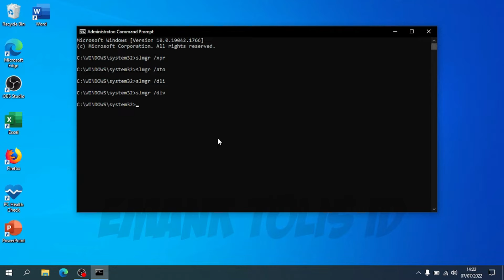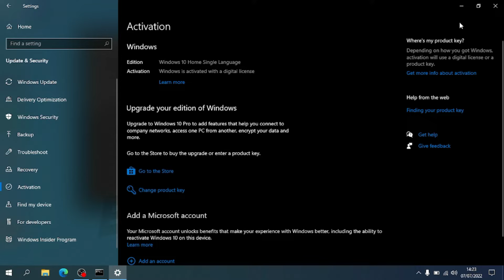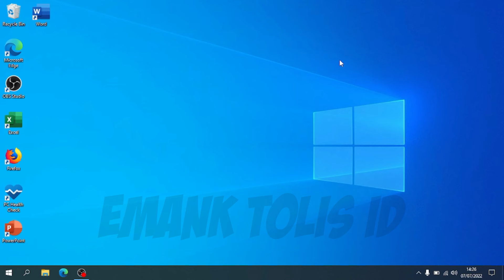CARA MENGETAHUI KODE PRODUCT KEY WINDOWS 10/11 DI LAPTOP